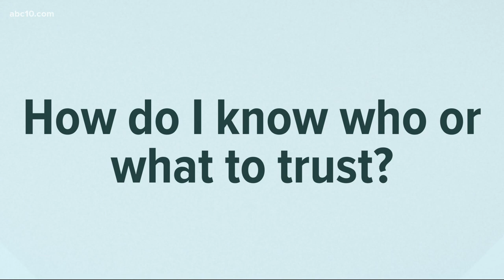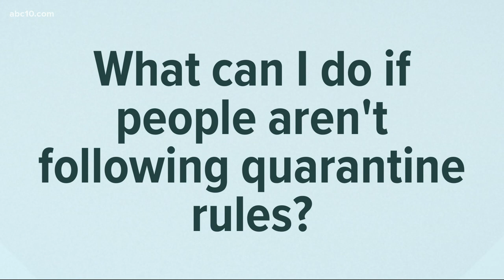How do I know who or what to trust? Coronavirus Outbreak Answers | COVID-19 in Context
How do I know who or what to trust? Coronavirus Outbreak Answers | COVID-19 in Context. TEDx speaker and author Peter Kozodoy answers questions about honesty and transparency during the COVID-19 crisis and how it can be used to move forward.